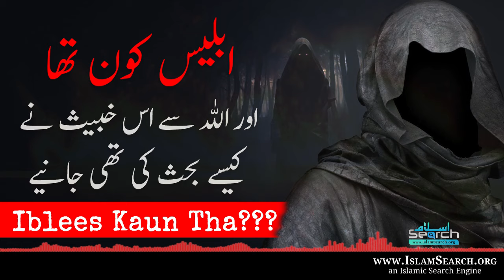Iblees Kaun Tha? - Shaitan Kaun tha? - Reality of Iblees - Story of Iblees - IslamSearch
Iblees Kaun Tha? - Shaitan Kaun tha? - Reality of Iblees - Story of Iblees -

This is IslamSearch official youtube channel